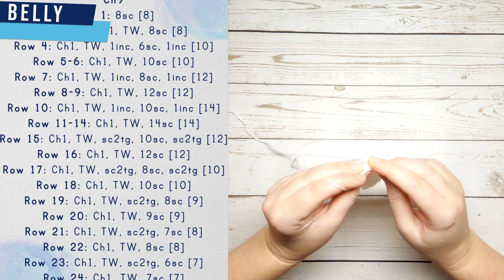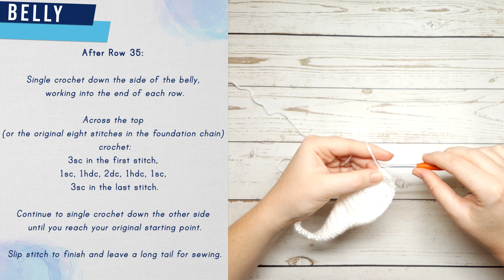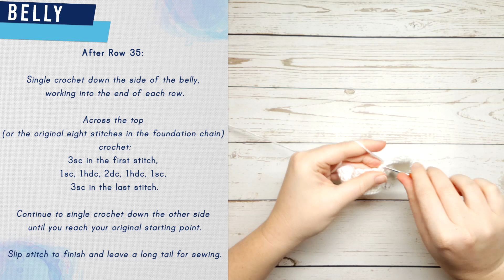How to Crochet an Amigurumi Whale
PDF Patterns:

Welcome to the very first Scrap Stash. I hope you enjoy it!

The Scrap Stash in intended to be a series of small, mostly beginner friendly patterns that use up scrap yarn.

Today’s free pattern and tutorial is a little whale (in rainbow colours, because June is pride month).

The patterns for the additional features seen in the thumbnail and at the end of the video can be found on my Instagram.

Happy crocheting!

Music & Sound effects:
Sound Effects: